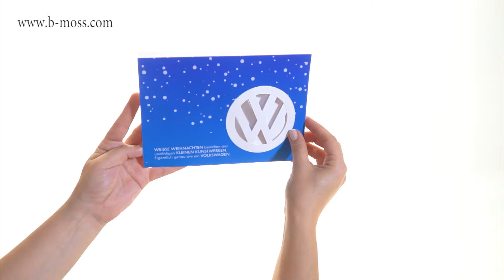Sequence 66a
creative mailer ideas, printing, printing ideas, effektkarten, ausziehbox, endlos faltkarte, pop werbemittel

Bmoss est spécialisé dans les publipostages interactifs et personnalisés, les invitations, les supports de promotion des ventes, les plaquettes, ainsi que dans les packagings  marketing uniques, exécutés sur demande. Nous utilisons des mécanismes intelligents, développés par notre service d’ingénierie papier en lien avec l’esprit créatif des agences, pour garantir le maximum d’impact, accroître la notoriété de la marque et le taux de retour.

We specialize in interactive customized mailers, invitations, sales aids, brochures as well as unique custom direct marketing packaging. We use clever mechanisms developed by our paper engineering department together with the creative mind from the agencies ensures the most impact, improved brand recognition and response rate.

Wir sind auf interaktive Postsendungen, Einladungen, Verkaufshilfen, Broschüren und einzigartige, individuelle Marketing-Verpackungen spezialisiert. Wir verwenden clevere Mechanismen, die mit Hilfe unserer Abteilung für Papieringenieurwesen und der Kreativität der Agenturen entwickelt wurden, um die wirkungsvollste Markenbekanntheit und die bestmögliche Rücklaufquote für Sie zu erzielen.